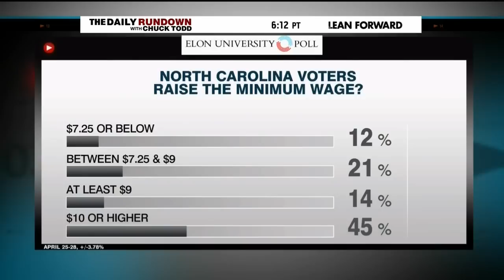Tillis Dips, Dives, Dodges, Ducks, Dodges Chuck Todd on Minimum Wage